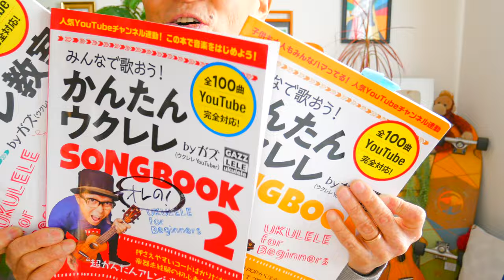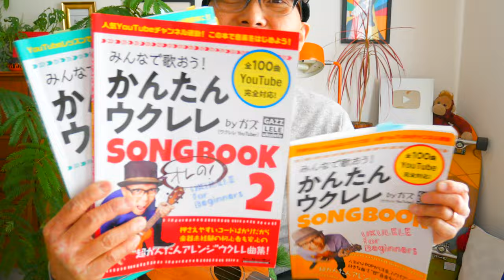【2021改訂版】ふるさと / 故郷（童謡・唱歌）《ウクレレ 超かんたん版 コード&レッスン付》入門コード４つ